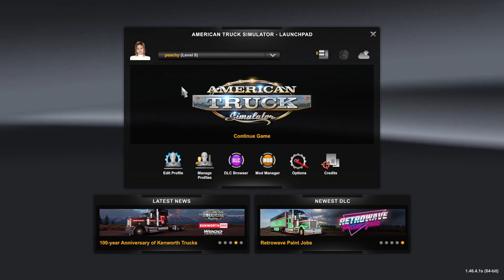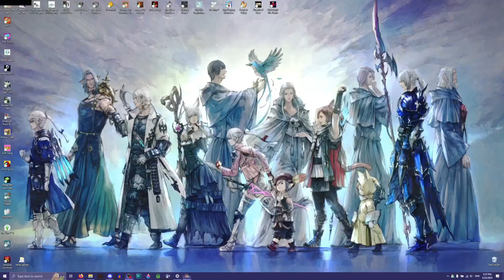peach takes mushy for a ride and CRASHES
--peachy :3